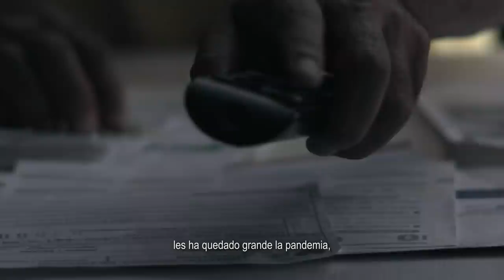México no se rinde, México resiste - Movimiento Ciudadano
Por todas las y los mexicanos que se la rifan para que México siga en movimiento a pesar de la falta de solidaridad y compromiso del gobierno federal.

Demostremos que México no se rinde, que MéxicoResiste. 🇲🇽